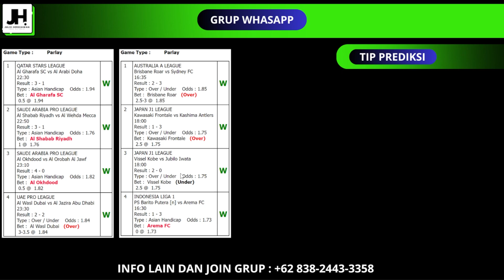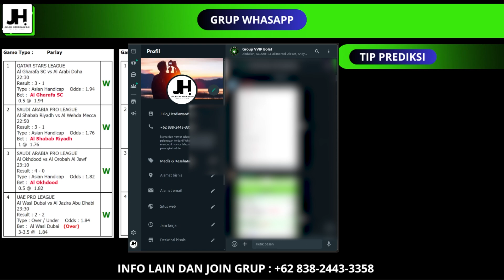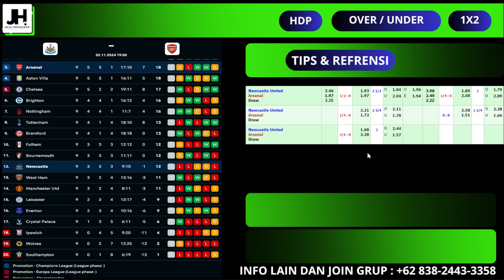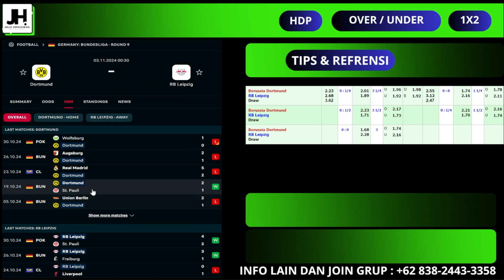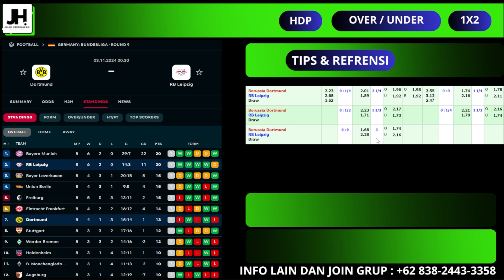Prediksi Parlay | LIGA ISRAEL | Newcastle United vs Arsenal | Cambuur vs ABC RN | Dortmund v Leipzig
LIGA INGGRIS | SERIE-A | RCD Espanyol v Sevilla | LALIGA | EPL | BUNDESLIGA | RCD Espanyol v Sevilla | RCD Espanyol v Sevilla | LIGA NATIONAL - ABC RN - Elche

Prediksi Parlay-Bola